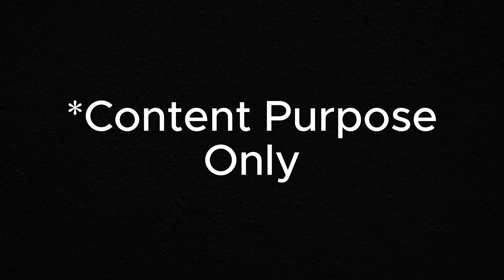WASHED BO4 PLAYER, RUNS INTO SWEATY ANTI'S....😳 (Black Ops 4)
Decided to play bo4, I don't know if I should keep uploading it, if I see you guys wanting it, I just might do it.
This for CONTENT PURPOSE ONLY, because I know how these bo4 players will take this video and make it seem like "I uploaded them", no, this is content purposes only. If they upload me back it's whatever, it just a game.